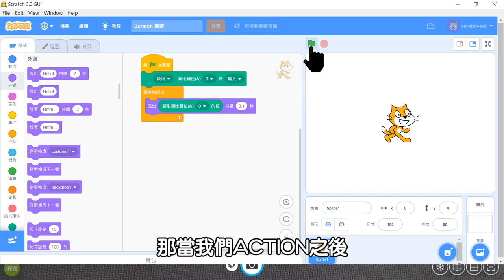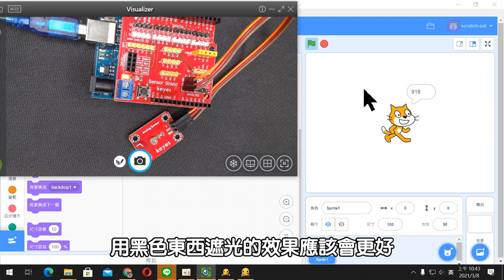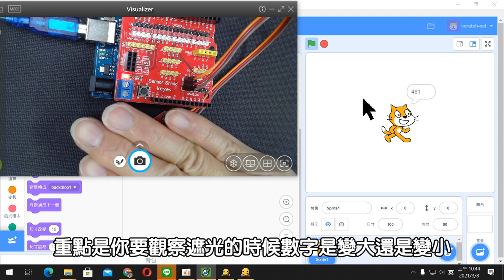ARDUINO─感測器類比輸入─光線、光敏電阻(字幕)